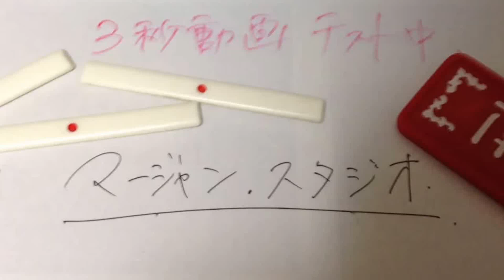【一人麻雀８０】打ちながら思考を説明してみた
打ってる時の思考を言葉に出しながら打っているシリーズ。打ち方考え方は個々それぞれ千差万別、正解はありません。
他にも2枚とばし小手返し、蛍返し、イカサマなどテクニック技の仕方覚え方、点数計算や符計算など基礎ルールの説明、これから麻雀を覚えたい初めての方向けの初心者講座、打ち筋や打ち方、待ちや捨て牌読みを中心としたMJゲーム実況解説、雀荘マナーやルールなどの雑談etc…、麻雀関連動画を上げているマージャンスタジオチャンネルです。